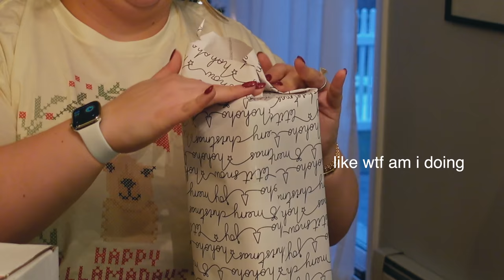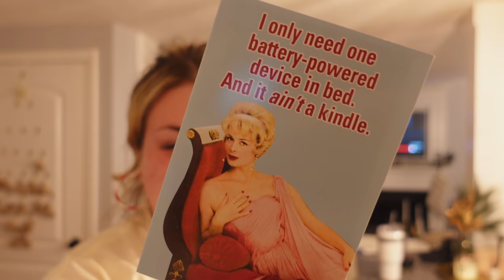WRAPPING CHRISTMAS GIFTS! | VLOGMAS DAY 15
hey babes! ah I can't believe vlogmas is half over already! today we are wrapping christmas gifts! enjoy xo

M O R E    C H R I S T M A S

M O R E    F E A R L E S S    T H I N G S